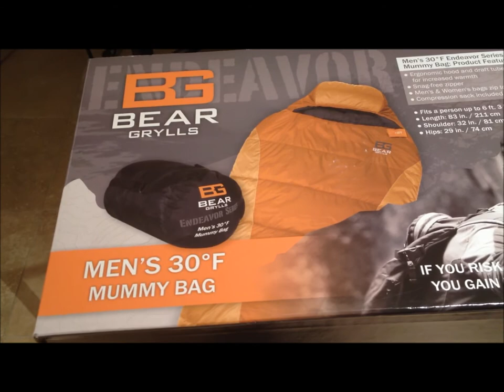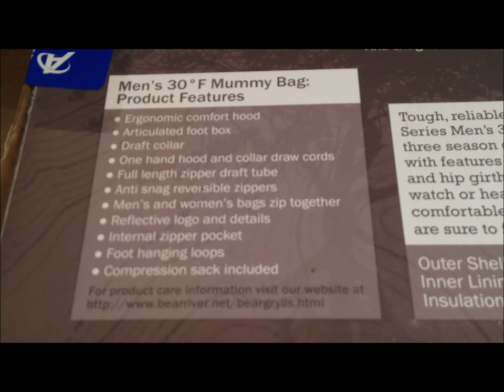Bear Grylls Endeavour 30 degree Mummy Bag Unboxing & Review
This is the Men's Bear Grylls Endeavour 30 degree mummy sleeping bag. You can find this bad at most outdoor stores. It is a wonderful mummy bag and has kept me warm on many camping trips in the low 30's. It's made of thermolite fiber, has an articulated foot box for foot comfort and anti-snag reversible zippers. I highly recommend.